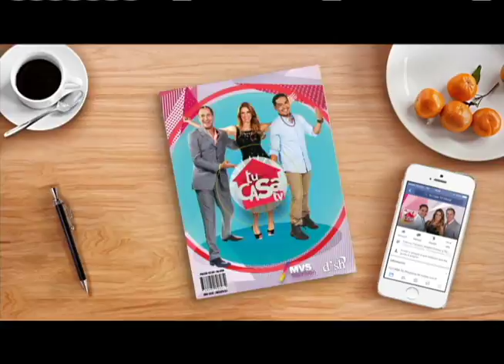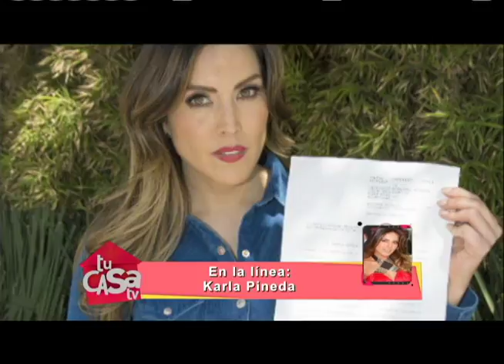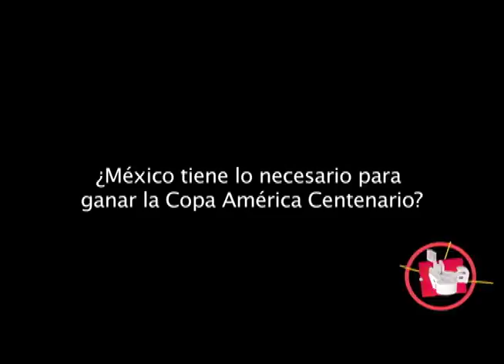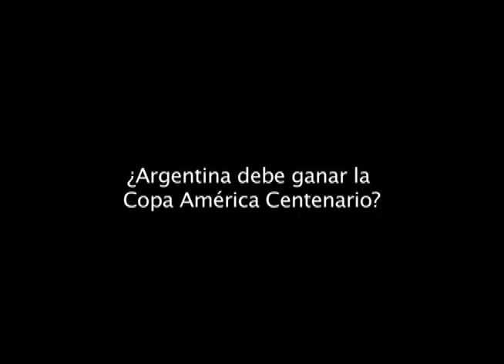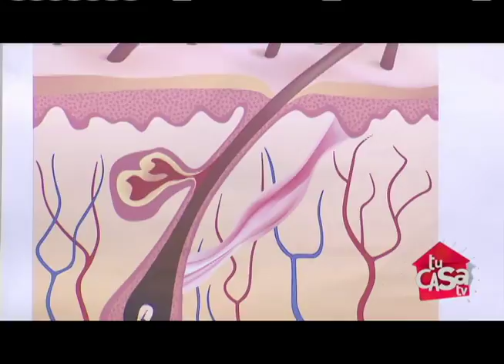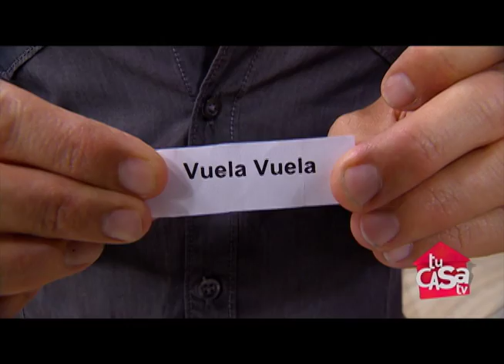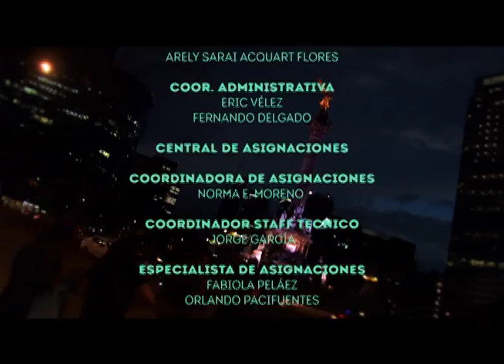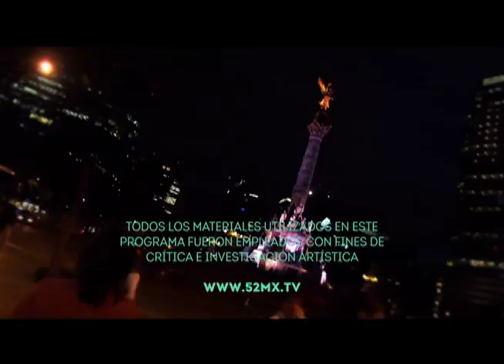Tu Casa TV | Programa 15 de junio de 2016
Programa completo del 15 de junio de 2016